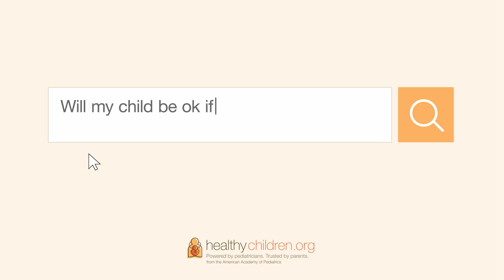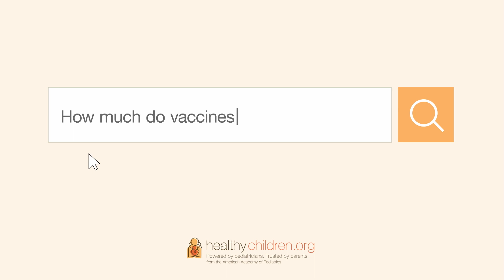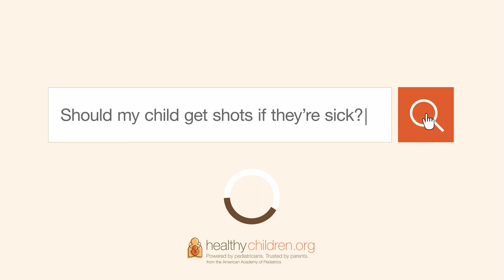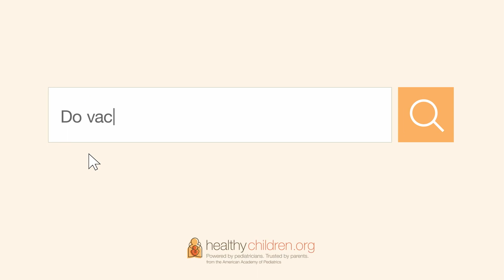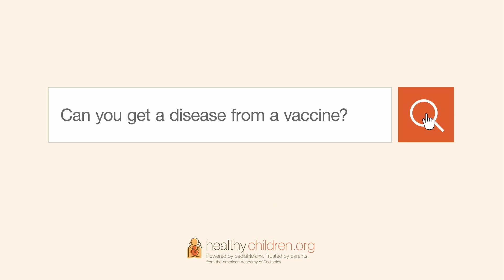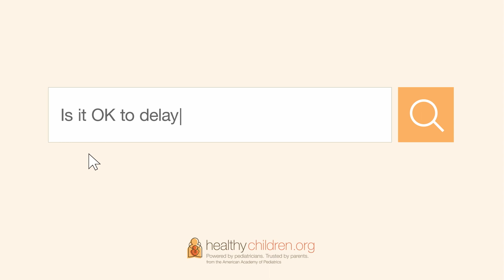👨‍👩‍👧‍👦 Top Questions Parents Ask About Childhood Vaccines | Lesson 4 | AAP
Are you worried about vaccine safety, cost, or timing? In this video, AAP expert pediatricians answer parents top questions and common concerns.

Chapters:
00:00-00:46 – Why so many vaccines?
00:47-2:05 – Side effects
2:06-2:57 – How much do vaccines cost?
2:58-3:22 – Should my child get shots if they’re sick?
3:23-3:59 – Why do teens need vaccines?
4:00-4:54 – Are diseases like measles really that dangerous?
4:55-5:40 – HPV vaccination
5:41-6:30 – Autism and vaccines
6:31-7:20 – Can you get a disease from a vaccine?
7:21-8:47  – Is it ok to delay vaccines?

❓ Don't hesitate to get informed and make the best choice for your child's health. Remember, pediatricians are on your team, ready to answer questions and keep your little ones safe and healthy.

Give your child the gift of health and protection. Follow the recommended vaccination schedule for a brighter, healthier future! 🌟

🔗 Recommended Child and Adolescent Immunization Schedule
for ages 18 years or younger